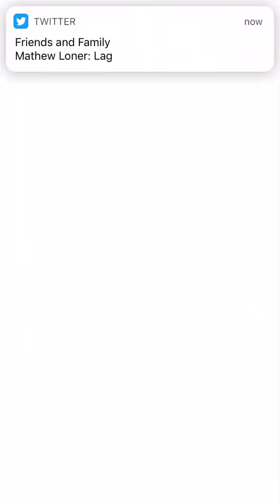Yusei vs Yubel level 30